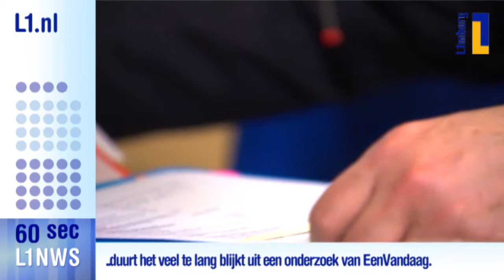L1 nieuws in 60 seconden - 17 januari 2015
L1 nieuws in 60 seconden - 17 jan 2015